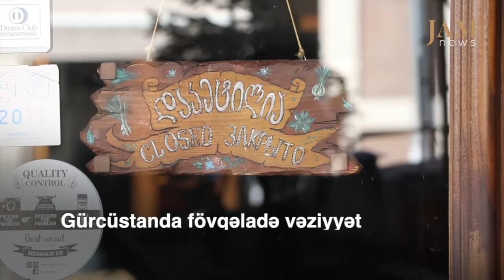Gürcüstanda fövqəladə vəziyyət mayın 10-a qədər uzadılıb